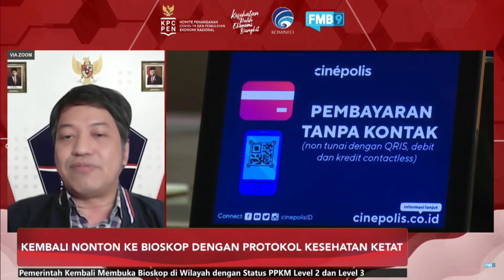"SKRINING MANDIRI WAJIB BAGI MASYARAKAT SEBELUM BERKEGIATAN DILUAR RUMAH TERMASUK MENONTON BIOSKOP"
Menurut Sonny Harry Harmadi, Ketua Bidang Perubahan Perilaku Satgas Penanganan Covid-19, kepatuhan masyarakat terhadap protokol kesehatan terus membaik. Menurutnya, biasanya pembukaan aktivitas itu diikuti oleh peningkatan mobilitas dan penurunan kepatuhan protokol kesehatan, tapi untuk kali ini pihak satgas melihat kepatuhan protokol kesehatan masyarakat terhadap upaya untuk pencegahan penularan Covid-19 ini sangat baik. Namun, terkait dengan industri kreatif seperti ini, masih ada beberapa catatan, seperti pekerja seni memberikan contoh teladan bagi masyarakat terutama memakai masker, menjaga jarak mencuci tangan. Satgas juga melihat bahwa KPI menemukan beberapa tayangan televisi yang juga melanggar protokol kesehatan dan sudah ditindaklanjuti.